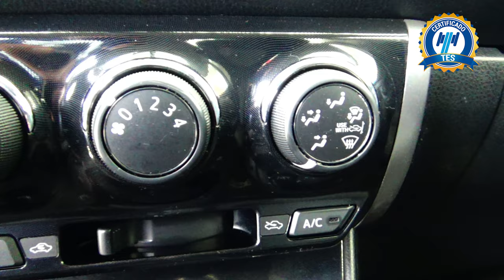Toyota / Yaris / 2017 - 15908